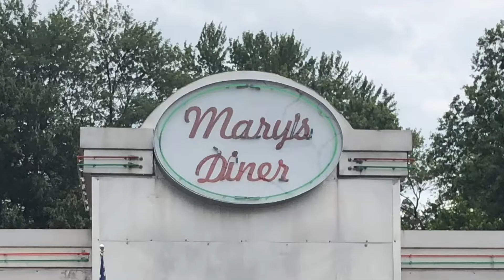Diners | Drive-ins | Dives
Up in Geneva Ohio we check out a couple places, and one more in Canton Ohio. Your going to have to watch the video to see what :-)

Motorcycle: 2016 Road Glide Ultra. AKA. The Phoenix 2.0

Cameras: Sony FDR 1000, AS30, GoPro 4 Black, GoPro 4 silver, session 5, Iphone X, Panasonic G7

Sena: 20s, audio pack

Music Ending By: Contessa

Guitarist: Joseph Neff,  Sean McCandless

Vocals: Steve chaffins